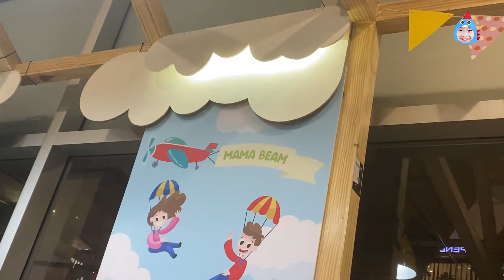รีวิวร้านตัดผมเด็ก Mama Beam Kids Hairstyle พาไอติมตัดผมทรงใหม่จะเป็นยังไง 💇 I-TIM HUT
รีวิวร้านตัดผมเด็ก พาไอติมตัดผมทรงใหม่จะเป็นยังไง ทรงสป็อค star trek ที่เซ็นทรัลเฟสติวัล💇 I-TIM HUT
วันนี้จะมารีวิวร้านตัดผมสำหรับเด็กมาดูกันว่าที่นี้เป็นยังไงเราไปดูกันในคลิปเลยครับ